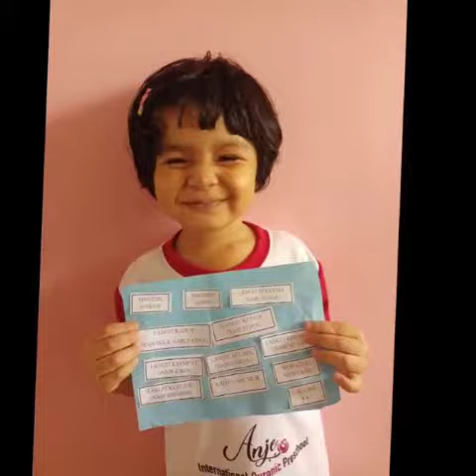ISRAK & MIKRAJ | Mengajar Anak Iktibar Dalam Peristiwa Israk Mikraj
Bersama anak-anak ANJE PRESCHOOL memahami peristiwa penting yang berlaku kepada Nabi Muhammad SAW iaitu ISRAK MIKRAJ.

Pertanyaan tentang Anje Preschool di:
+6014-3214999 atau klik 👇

Diuruskan oleh: Anje International Quranic Preschool

Copyright @ Nilai Jaya Education